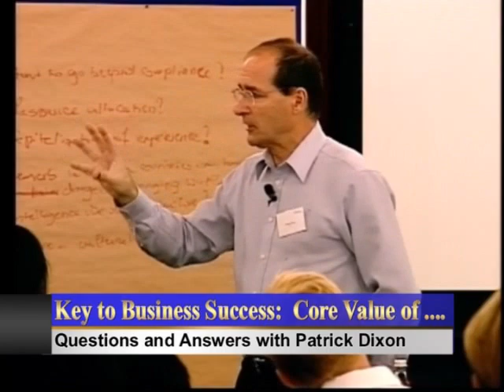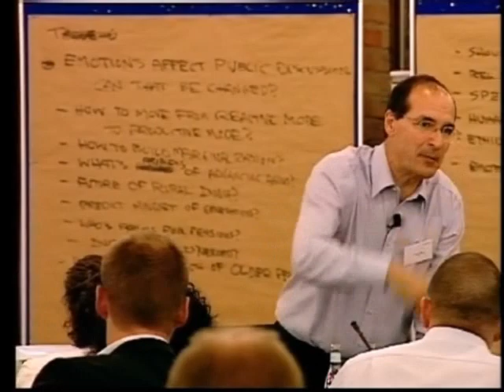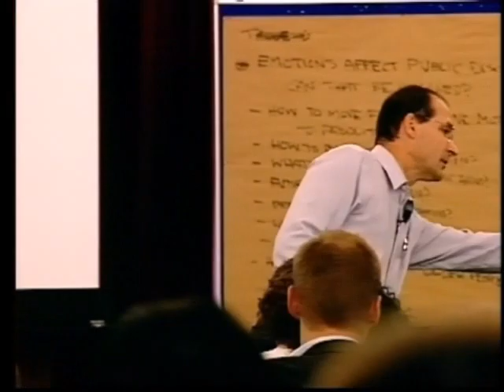Secret of Business Success: most important value. Building a Better World. Leadership Speaker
Message of this video will change your life and strengthen your business.  Building a Better Business by building a better world.  Show how you make a difference in the lives of your customers, clients, consumers.  Leadership - motivational leadership styles, leadership skills, leadership quotes, management tools. Biggest ethical test for every culture and every nation: creating a better world, improving life for people.  Core value to drive every political debate, underwrites all laws, basis of all team leadership impossible to lead effectively for long without this principle: will the world be a better place as a result of this activity or not?  Key to management, marketing, brands, branding, corporate image, reputation and motivation.   Applies to leadership and team management in every industry including banks, banking, retail, communication, technology, phone companies, logistics, travel, tourism, freight, manufacturing, health care, pharmaceutical industry, innovation, product development, research, construction, real estate investment, fund management, investment banking and energy, transport and aviation.  Whose world?  Fundamental principle. If everyone or every business followed this example, would the world be a better place? Define better and world.  Example in pharmaceutical industry failure to adequately protect their own patents and intellectual capital in face of public criticism about global health inequalities and social justice.  Failure by pharma industry to win the better world argument in media.  The most important promise of every business: we will make life better at a price you can afford.  Human resources, team motivation, staff engagement and customer engagement.  Impact on marketing and customer relationship management, customer satisfaction surveys.  How to win war for talent, encourage recruitment, reduce staff turnover, increase staff retention. Executive education and staff training in leadership. The purpose: deliver on the promise.  Profit comes from delivering on the promise. Keynote speaker Patrick Dixon